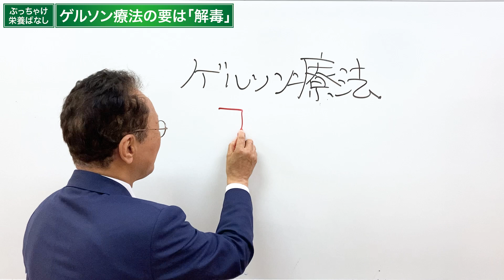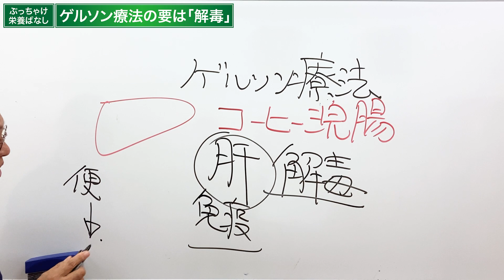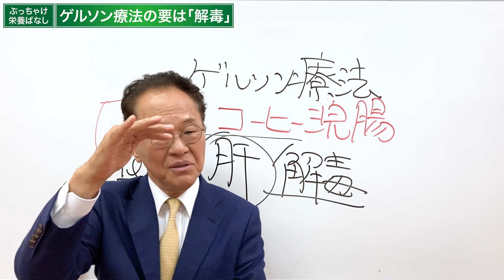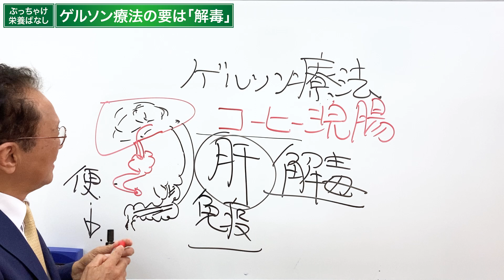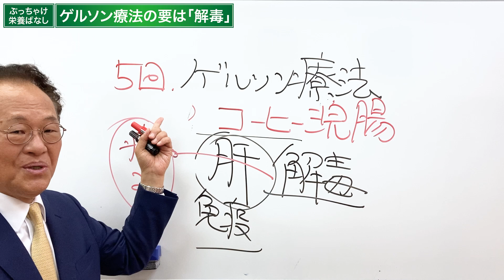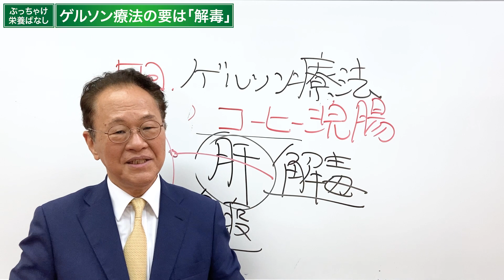ゲルソン療法の要は｢解毒｣｜肝機能を回復させるコーヒー浣腸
ぶっちゃけ栄養ばなし [No.039]
【ボタニック・ラボラトリー 】

統合療法コンベンションの動画を見る！

正常分子栄養学をいちから学ぶ！